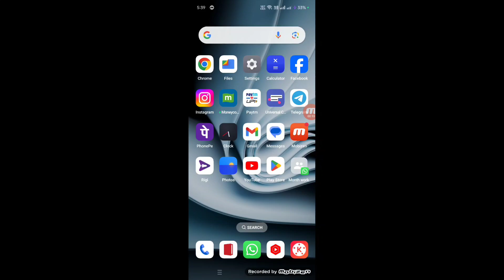Groww me BO ID Kya Hoti Hai | BO ID Kaise Pata Kare Groww | What Is BO ID